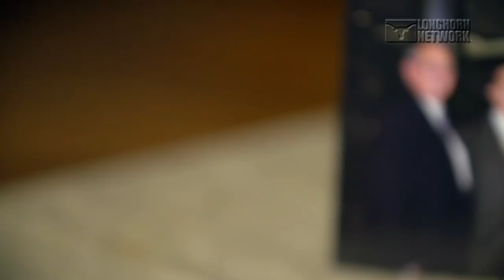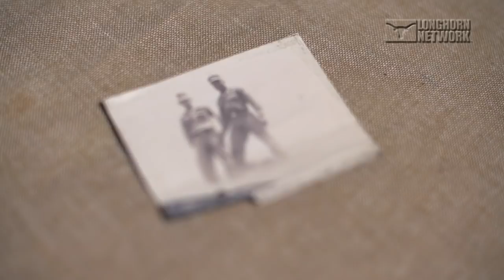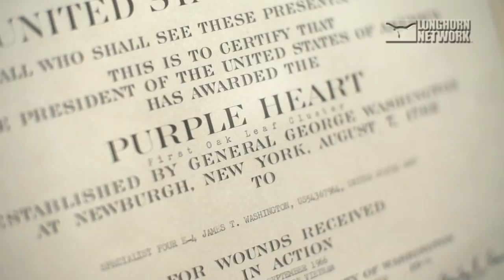A legacy to last forever [Nov. 29, 2017]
Longhorn Network features assistant coach Jason Washington and his appreciation of his father who served in Vietnam.